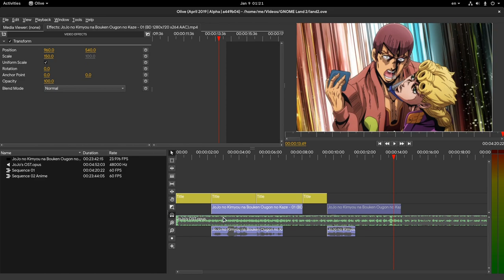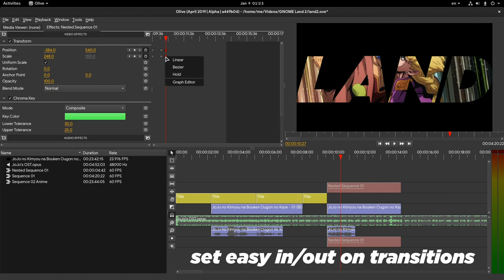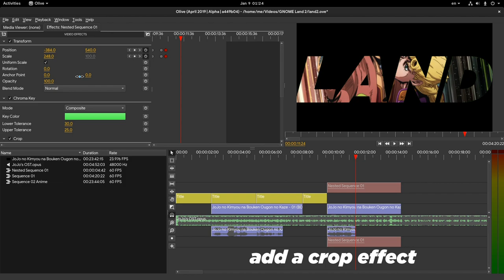Text Masks on Kdenlive and Olive w Green Screens - ProNoob Tip :p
a super tip i only recently thought about!! not need to explain much (and yes i see the pixeling on zoom!), but enough to get the idea ...create stuff, and green screen them!!

Music
Jojo opening